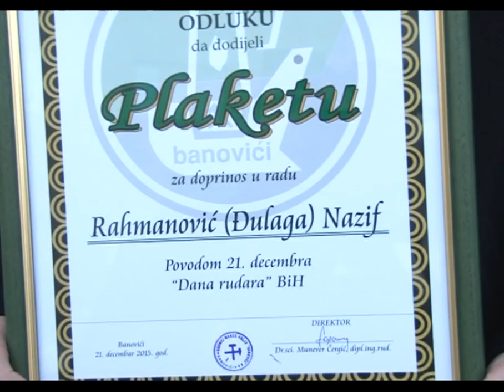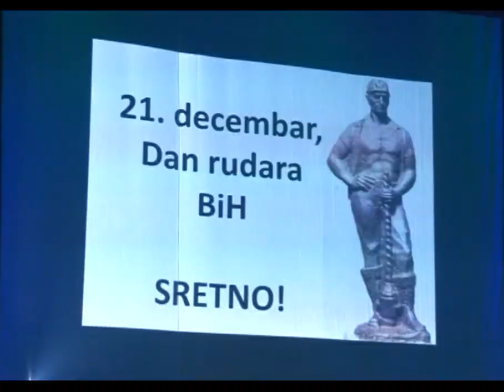Povodom “Dana rudara”: Za uposlenike RMU “Banovići” 52 plakete - 18.12.2015.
Povodom Dana rudara, Rudnici mrkog uglja „Banovići“upriličili su svečanu sjednicu, kulturno-zabavni program, a položeno je i cvijeće na spomen obilježja. Dodijeljene su I 52 plakete uposlenicima.